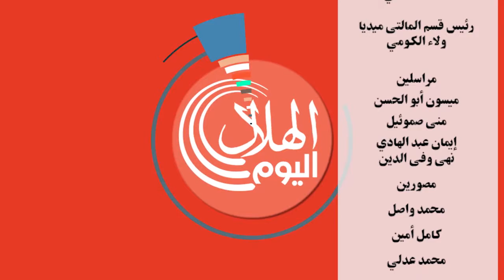محمد فايق رئيس المجلس القومى لحقوق الانسان يطالب بتشريعات جديدة للحريات